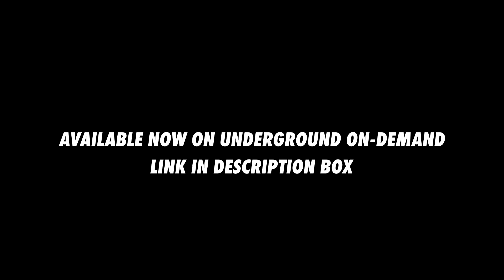Usher | Caught Up | Choreography by Deion Rojas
Class : Beg/Int Hip Hop
Choreographer: Deion Rojas
Artist : Usher
Song : Caught Up

220 Richmond Street West, Toronto
CANADA